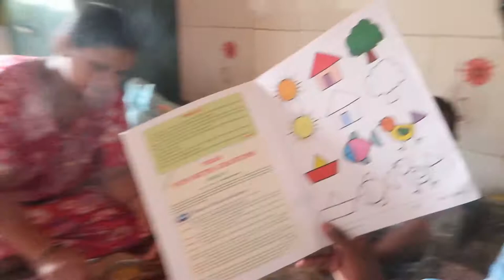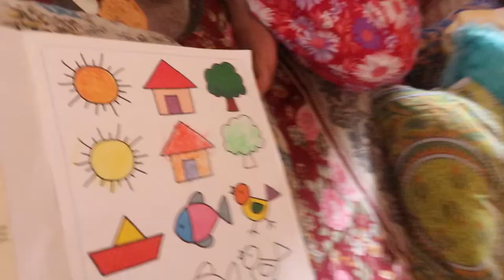Surprised Them With This Gift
Surprise gift dene ka maza hi alag hota hai.